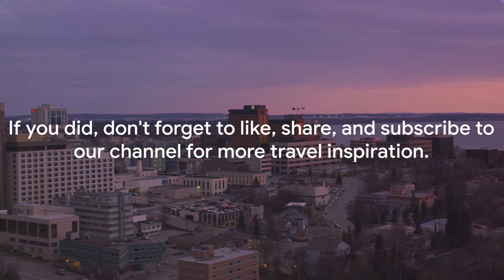Discover Alaska: Top Vacation Spots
Alaska Uncovered: Top Vacation Spots by World Travel Helper
OUTLINE:
00:00:00 A Glimpse into Alaska's Breathtaking Landscapes
00:01:56 The Enigmatic Northern Lights
00:03:49 The Iconic Denali National Park
00:05:54 The Historic Iditarod Trail
00:07:45 The Majestic Glacier Bay National Park
00:09:42 The Charming City of Anchorage
00:11:45 Alaska, A Land of Wonders